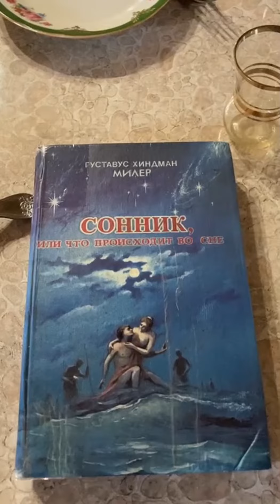Сон в осеннюю ночь и многое другое